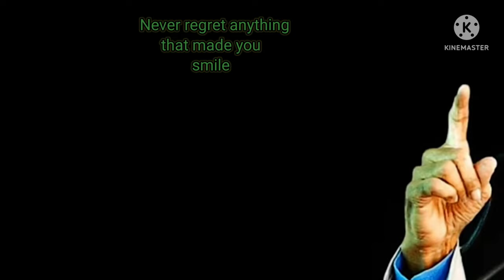LIFE WILL BREAK YOU AGAIN &AGAIN | read this POWERFUL MOTIVATION BY APJ ABDUL KALAM SIR viralquotes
very deep quotes video

LIFE: i will BREAK you again and again || then??😱read this!! | APJ Abdul kalam and WhatsApp status

Life* I will BREAK you again and again
Me* I will SMILE back at you without any regret because i DID my every single BIT...